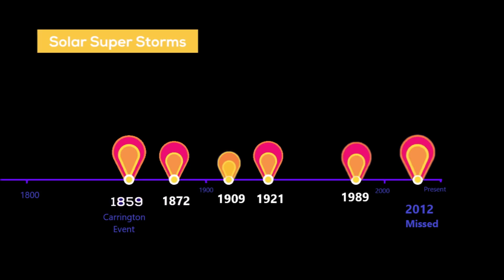Sun Unleashes Monster Prominence, Intense Solar Storms "Likely" on the Upswing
October 28, 2020: An incredible explosion from the Sun's surface was recently observed by NASA satellites The massive release of plasma and magnetism was spotted by the SOHO spacecraft during the early hours of October 24.

Credit:  Credit:Vera R.